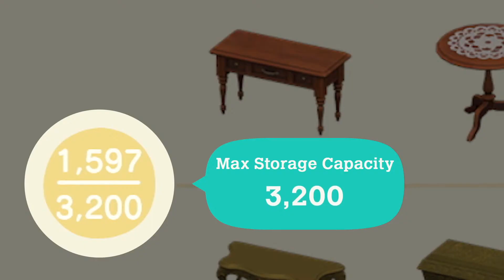Animal Crossing Update is AWESOME! | NSO Expansion Pack is WAY too much!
. 27% 1.38K/5K
I appreciate ya!

Wanna help ya boy buy some manga?
Shout out to , for helping out for future videos! You're the best!
Nintendo came in with some highs and some lows today...